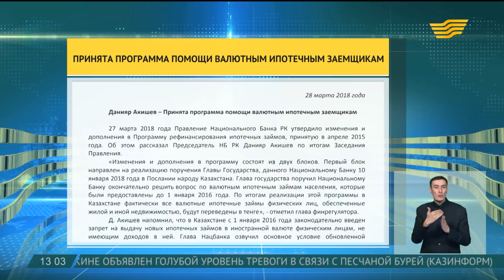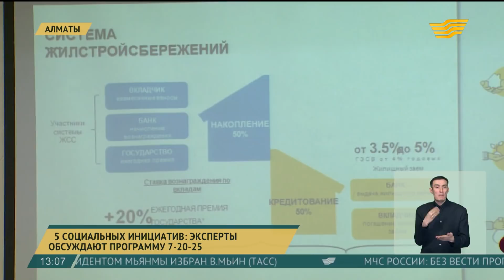Выпуск новостей 13:00 от 28.03.2018